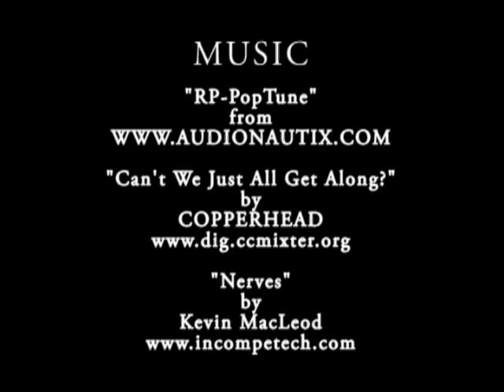Bloopers from the Grave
Sleepless Knight is dead! But for how long?
This video is a Happy New Year from us all at Sleepless Knight. We're only sorry we didn't do more in 2011.
See you all next month!